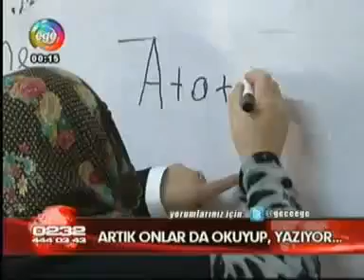29.6.2015 Ege TV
Karşıyaka'da Yaşamak Ayrıcalık